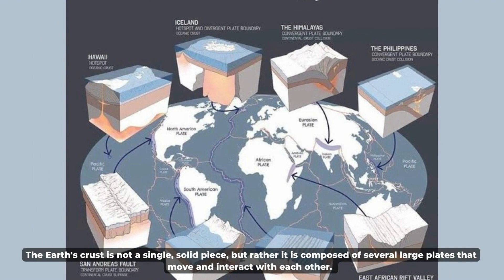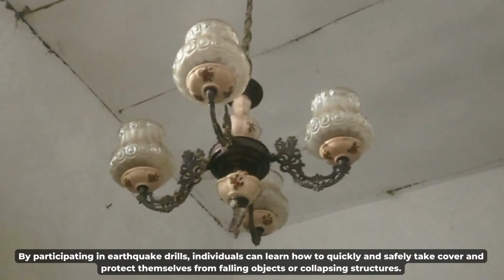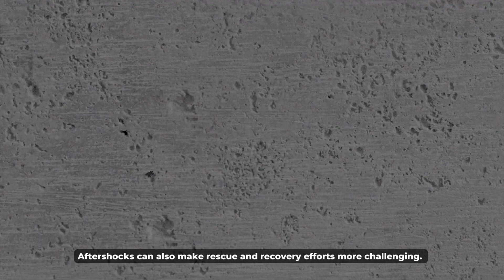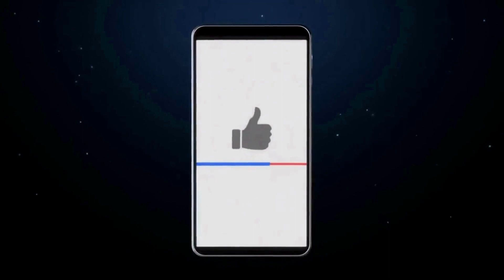Top 10 Fascinating Facts About Earthquakes You Never Knew | Earthquake Facts | Science | Fact Files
In this video, we'll take a deep dive into the amazing world of earthquakes and uncover the top 10 most incredible facts about them. From the deadliest earthquakes in history to the science behind them, we'll explore everything you need to know about these earth-shattering events. So buckle up and get ready for an earthquake of knowledge!